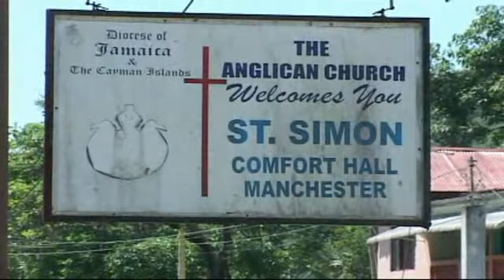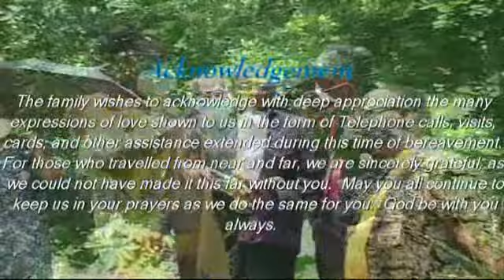Funeral for Archibald Agustus Mcleish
Funeral for Archibald Agustus Mcleish  held on May 16, 2020 at Saint Simon Anglican Church Comfort Hall, Manchester.